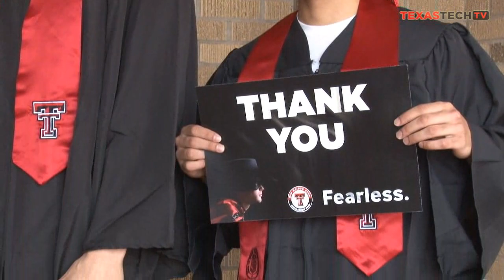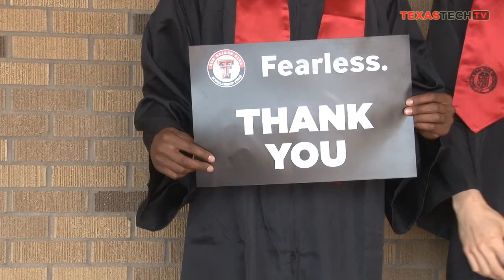Celebrate Texas Tech's 2013 Graduates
Texas Tech student athletes thank you for your donation to the Red Raider Scholarship Fund.